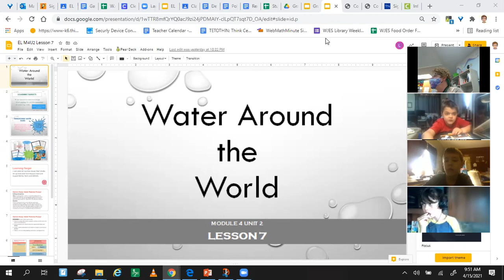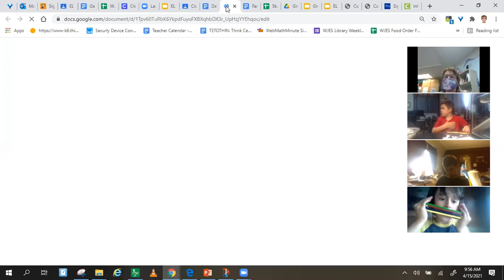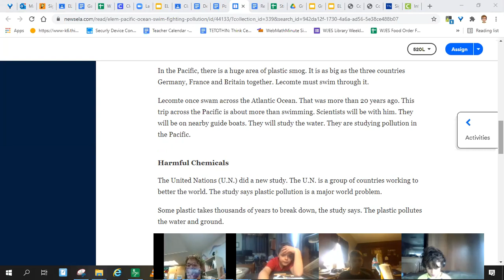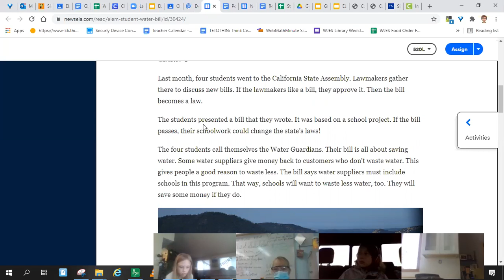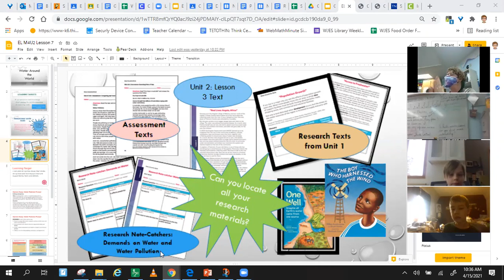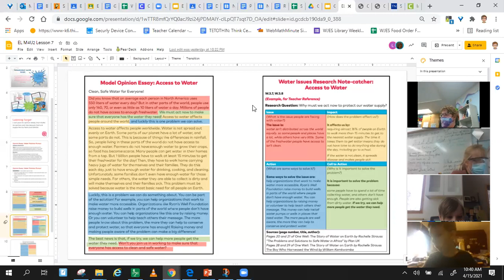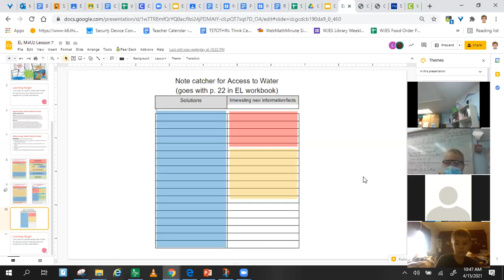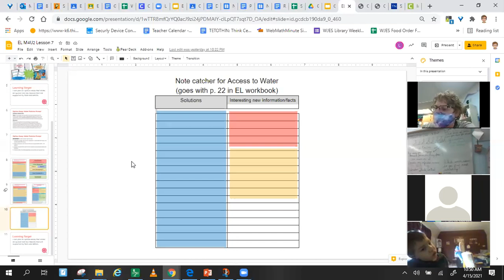EL M4 U2 Lesson 7 for Thursday, April 15